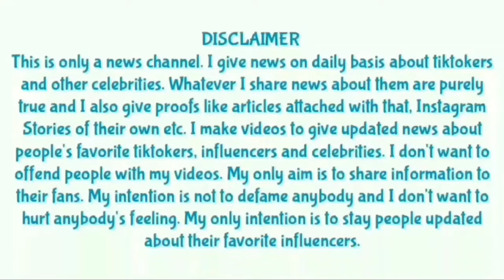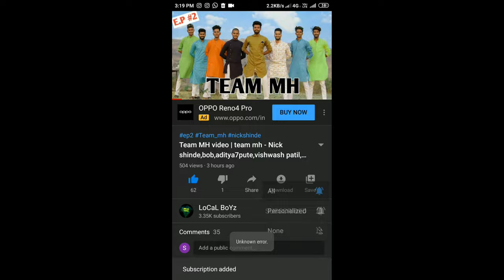Nickshinde new song & reels competition update Insta live, Shraddha pawar, Bob & Komal, anushari....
Nick shinde
Bob
Bob biography
Nick shinde biography
Shraddha
Hindavi Patil
TikTok ban in India
TikTok ban
TikTok back
Vishal pahale
Roposo video
Team mh
Hindavi patil
Marathi song
tema naad
Vinayak Mali
Aditya7pute
Vishwas patil
Vishwas patil
shreemanlegend
vinayak Mali